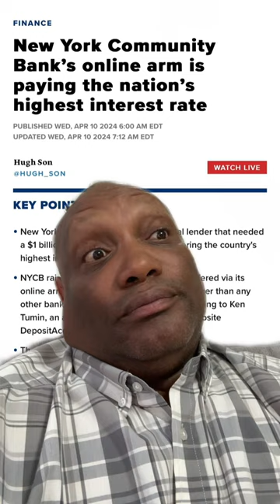NY Community Bank offering highest interest rates Liquidity going? AMC naked Shorters concerned?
A bank that needed $ 1 Billion to stay afloat and now offering the highest interest rate in the industry tells me this banks liquidity is running out and the want to get their hands on retail investors money to help bail them out